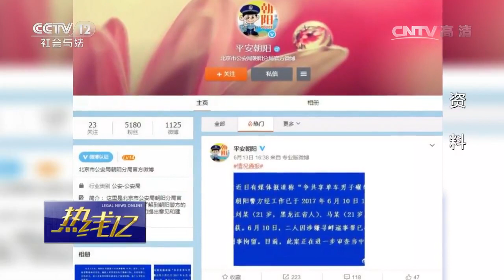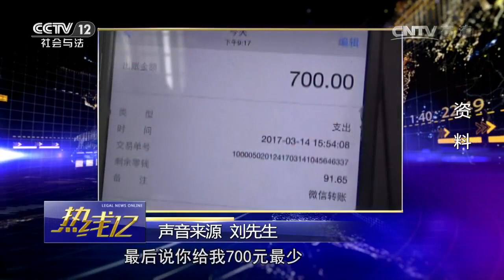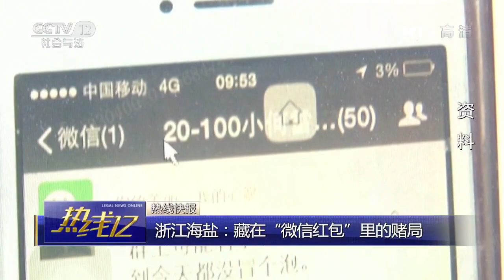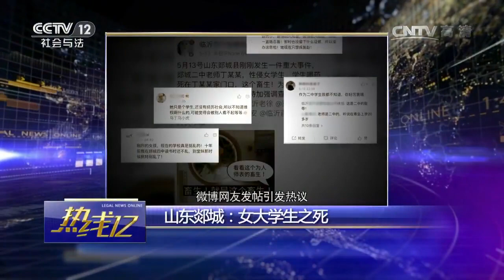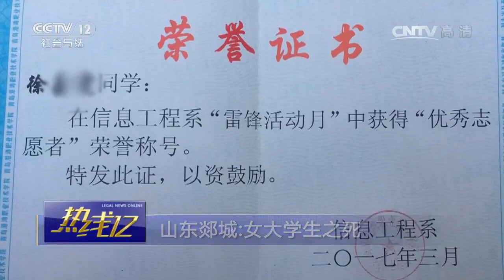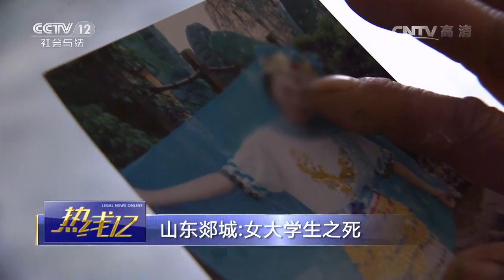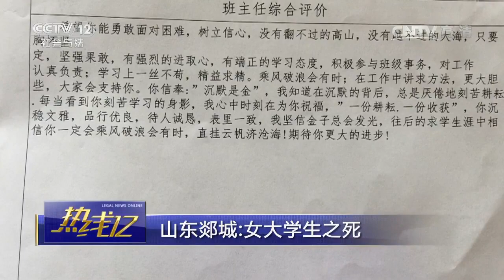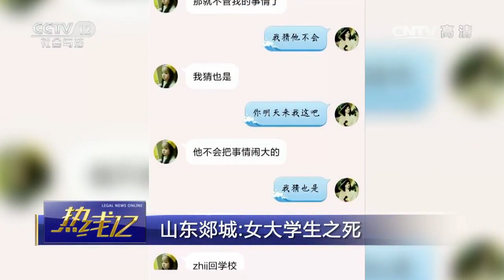山东郯城：女大学生死【热线12 20170615】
本期节目主要内容：民政部：四举措防范惩治“村霸”和宗族恶势力；北京：为争共享单车撞伤男童，两男子已被刑事拘留；上海：人民调解工作新视点，矛盾纠纷一站式化解平台；北京：男子碰瓷遇警察，掉头就跑终被抓；浙江海盐：藏在“微信红包”里的赌局；广西平果：村民水柜内气体中毒，9人死亡；山东郯城：女大学生之死。